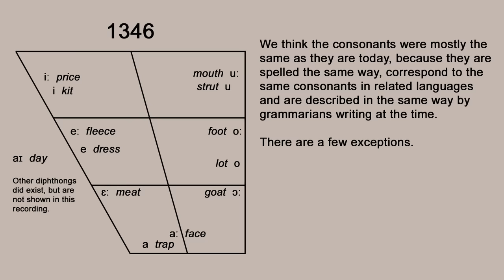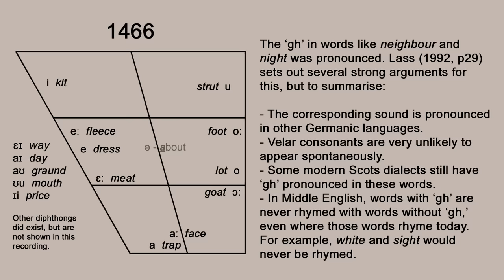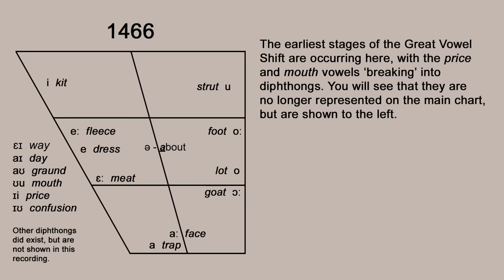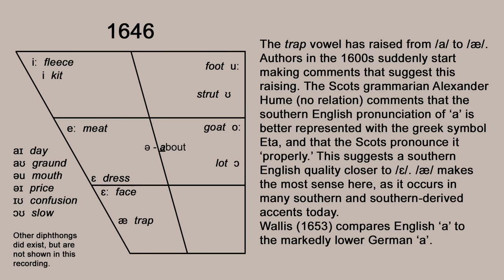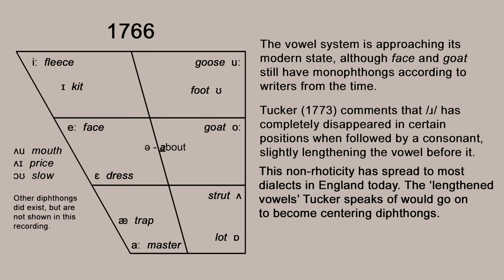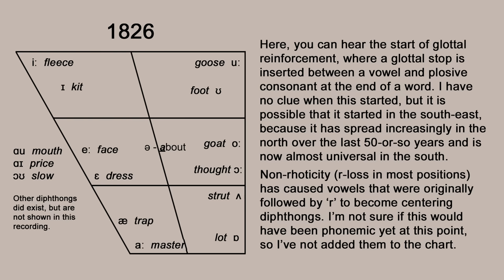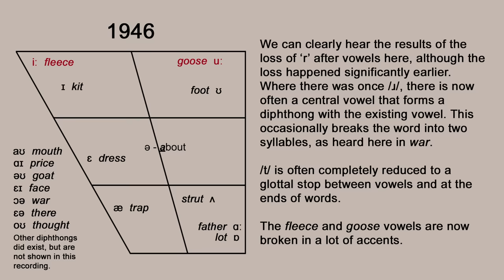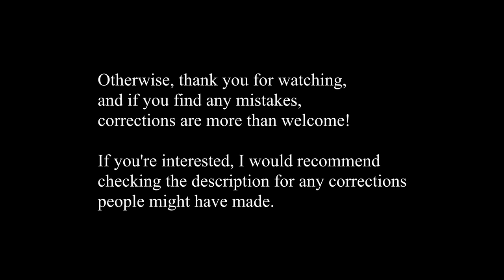A London Accent from the 14th to the 21st Centuries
If you'd like to read more about the history of south-eastern English pronunciation, I'd recommend the Cambridge History of the English Language series. I used volumes II and III extensively for this video, but if there are mistakes, they're far more likely to be mine. The chapters on phonology are particularly interesting.

If you have any specific questions, I'm more than happy to answer them in a comments and provide a page reference, or a reference to another piece of research. I also have a few videos on similar topics. My videos on the consonants and vowels of Old English go through some of the methods by which older pronunciation is reconstructed.

My sister's etsy

My dad's

CORRECTIONS:

Julia G. commented that 1646 recording mentions the display of a crucifix at a time (presumably the 1570s-1580s) when the open practice of Catholicism was considered high treason in England. I admit I had the timings slightly wrong here - although I think it is possible that some families privately kept hold of Catholic items and displayed them occasionally, it would have been dangerous. The mention of the crucifix was designed to provide a contrast to his comment at the end of the recording, which refers to the fact that Christmas was soon to be illegalised altogether.

Leona Bastet commented that 'spooked' (to describe a horse) is not appropriate in the Middle/Early Modern English period - the word 'spook' seems to be a later Dutch loan word! This was a result of me not really knowing which texts to look for the appropriate word in, and going for the modern one I'm most familiar with. Sorry about that!